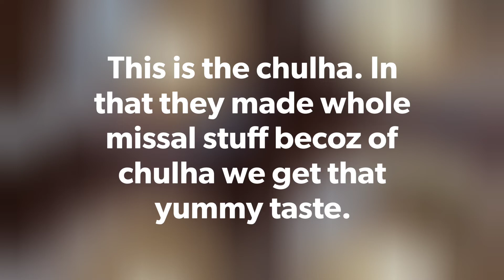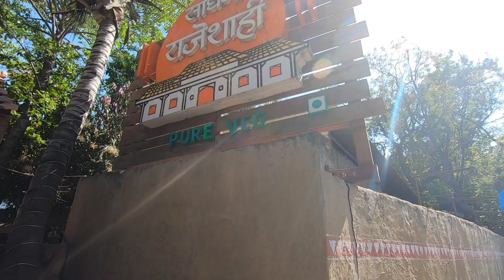Sadhna Chulivarchi Misal I Nashik l Vlog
We live in Nashik and heard so many times of Sadhna Misal so I decided to make a vlog for tasty Dish. Sadhana Misal has been serving Nashik delicious Chulivarchi Misal Since 1959. We are known to serve one of the best Chulivarchi Misal in town.

If you like artwork of Caricature, doodles, Cartooning or Animation.

Action camera Tripod -

Action Camera selfie stick -

Action Camera chest mount

Gopro battery charger

Gopro camera screen guard -
I am an Artist and vlogger. I come from Air force family so I love to travel and explore. Also belongs from North so love to try new food dishes always. From childhood I love drawings so I made that my profession, Now I am Illustrator (Designer) /visualizer and 2d Animation artist so love to make people laugh by Art.